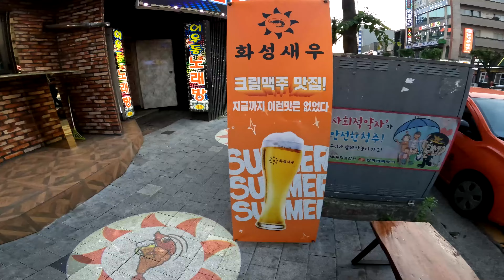복대동술집 화성새우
안녕하세요 그니그니 상그니입니다

wechat ID :ansanggeun
카카오톡 ID : ask1235

후원금액은 보다나은 컨텐츠 제작으로 사용이됩니다

🚀아래 링크를 통해 쿠팡에 접속하시면 어떤 제품을 구입하시든 채널 운영에 도움을 주실수 있습니다. 🚀